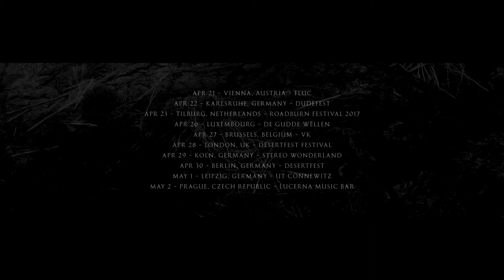Pontiak EU Tour 2017 Trailer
Pontiak will be touring throughout Europe this spring.

Trailer by Chariot of Black Moth

Pontiak Tour Dates:
Apr. 21 - Vienna, Austria - Fluc
Apr. 22 - Karlsruhe, Germany - Dudefest
Apr. 23 - Tilburg, Netherlands - Roadburn Festival 2017
Apr. 26 - Luxembourg - de Gudde Wëllen
Apr. 27 - Brussels, Belgium - VK
Apr. 28 - London, UK - Desertfest Festival
Apr. 29 - Koln, Germany - Stereo Wonderland
Apr. 30 - Berlin, Germany - Desertfest
May. 1 - Leipzig, Germany - UT Connewitz
May. 2 - Prague, Czech Republic - Lucerna Music Bar
May 18 - Philadelphia, PA - Underground Live *
May 22 - Chicago, IL - Metro Chicago *
May 23 - St. Louis, MO - The Ready Room *
May 24 - Lawrence, KS - Granada *
May 26 - Dallas, TX - Gas Monkey *

* w/The Sword